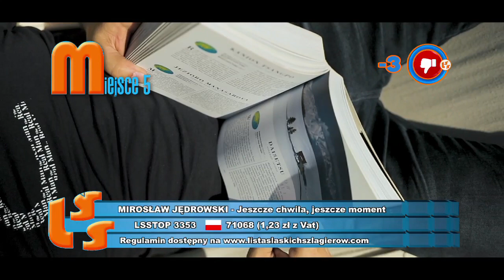Szlagier Top 10 647 LSS SZLAGIEROWO PL oficjalne notowanie